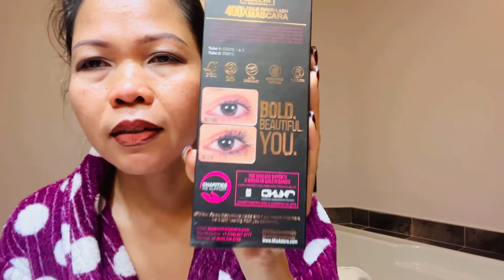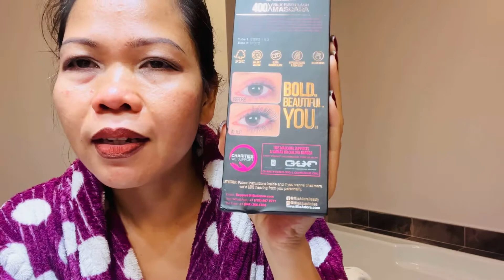Honest review about 400X Silk Fiber Lash Mascara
Watch ang see how this mascara for asian hooded eyes like me. My honest review is I like it.